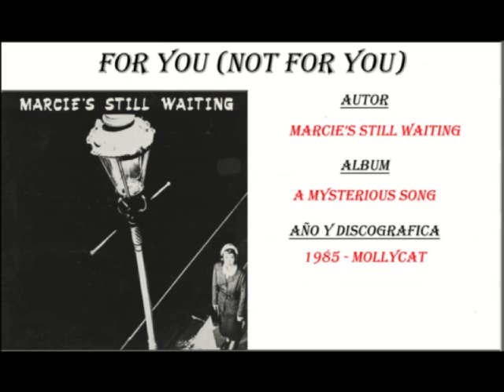Marcie´s Still Waiting - For you (not for you) (1985)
A mysterious song: 1985